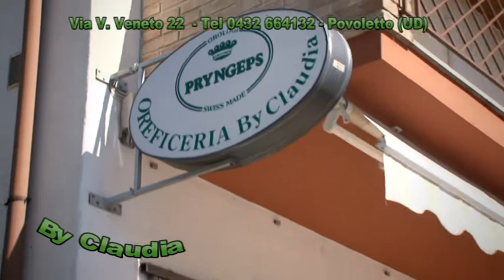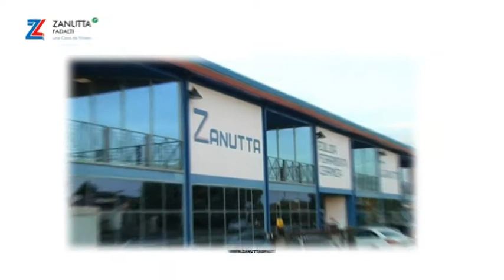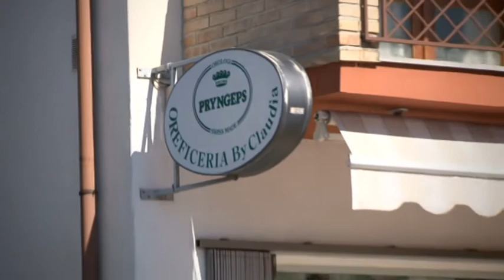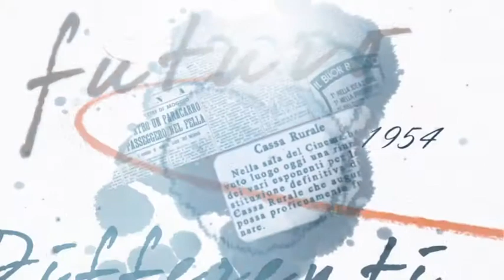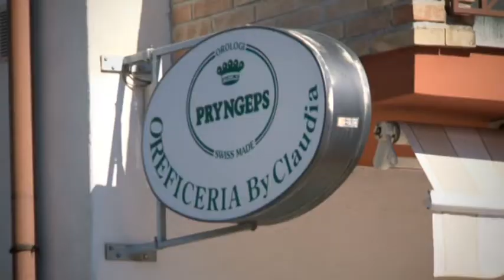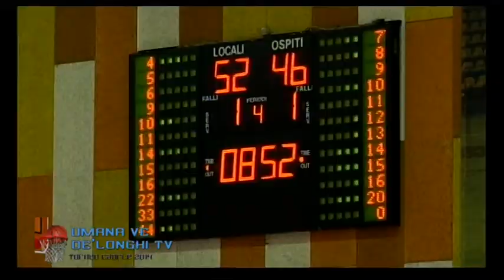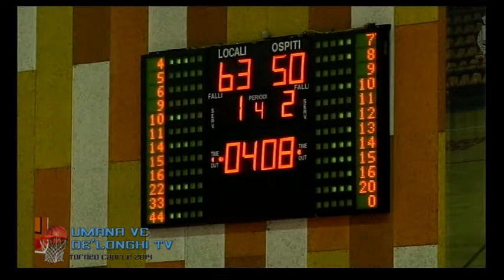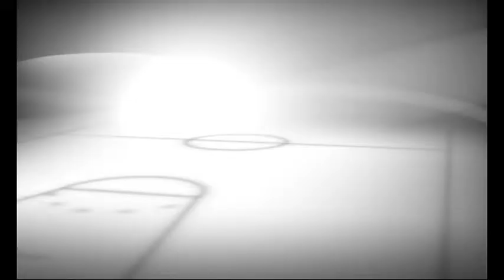Torneo Internazionale Città di Caorle 2014: De'Longhi Treviso - Umana Reyer Venezia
Il derby tra la De'Longhi Treviso e la Reyer Umana Venezia, finalina per il terzo posto al torneo internazionale di Caorle, giocata il 20 settembre 2014.